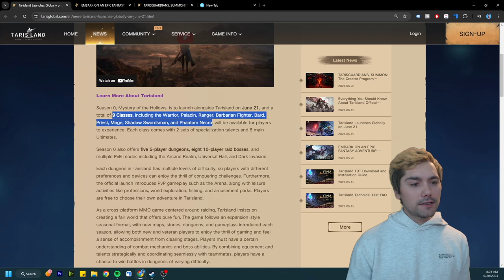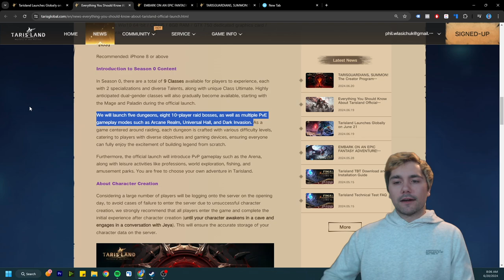Everything You Need to Know for Tarisland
Tarisland is coming!! I'm so excited for this game. In this video, I go over the latest updates so you're ready to start adventuring in Tarisland. Ideally, this is everything you need to know for the Tarisland Launch.

If you're looking for a class review video, check this video out! I go over every class, and the specs in each of them. I put a ton of effort in that video, so check it out!

Intro (0:00)
Updates (0:20)
Outro (1:59)